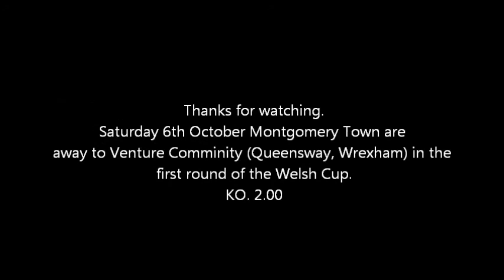Montgomery Town 3 - 2 Four Crosses FAW Cup 1st round.wmv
Played Saturday 29th September 2012. Goal scorers are Paul Evans, Tom Evans and Barry Bellis.